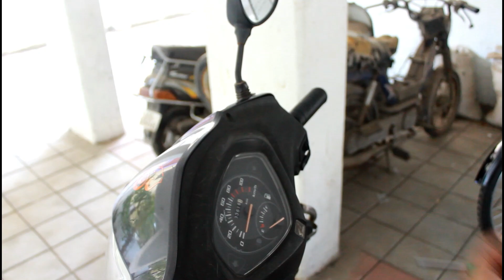How To Change Head Light bulb | Honda Activa | Two Wheeler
Make - Honda Activa

This is a short video regarding head light bulb replacement . in this video you will get to know how can you change a broken bulb on your own. this is a simple procedure which you can do it on your own.